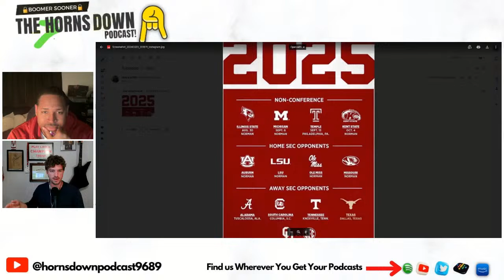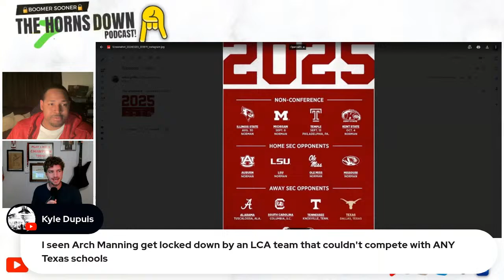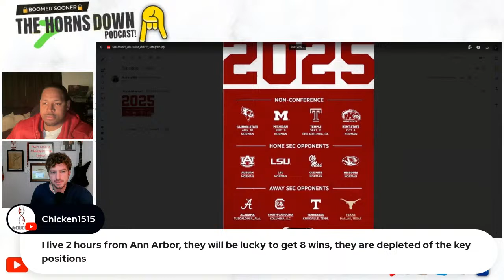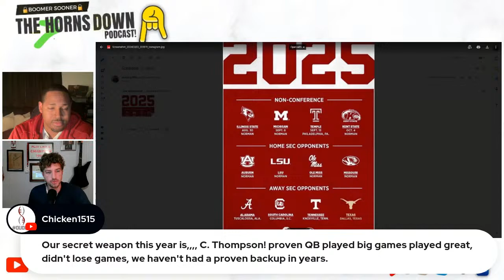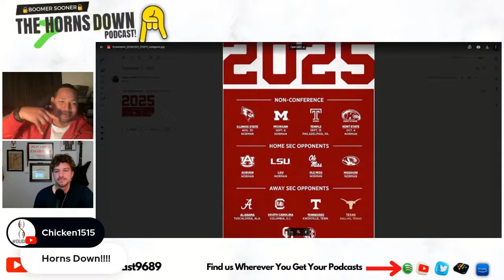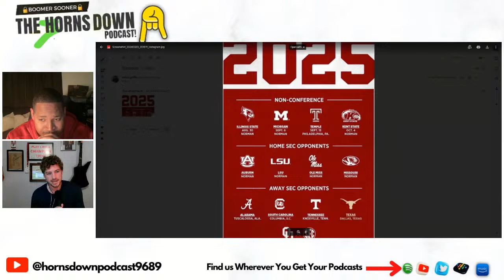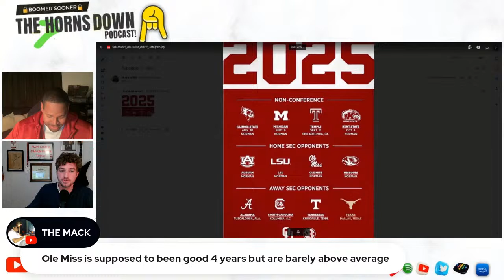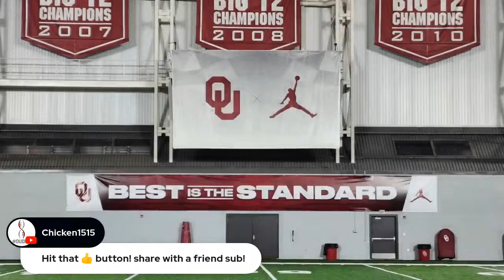Demarco Murray and the Running Back Room & More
Brady Trantham (@BradyDoesSports) joins the show to talk about Demarco Murray almost leaving, the state of the running back room, and more.

Follow Kchris on x:( @Kchriswitha_k)